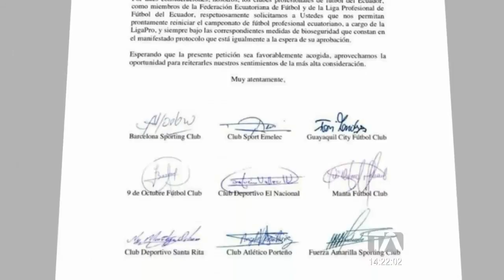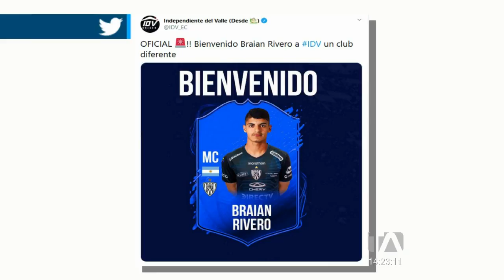No hay fecha para la reanudación del fútbol ecuatoriano